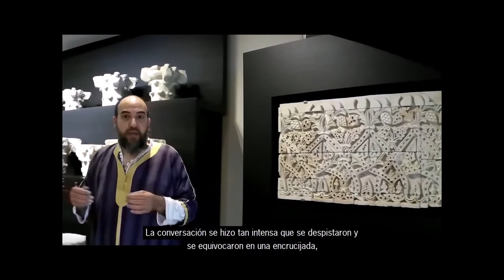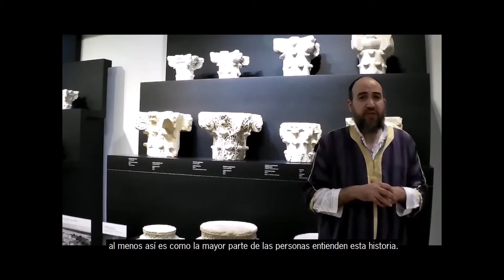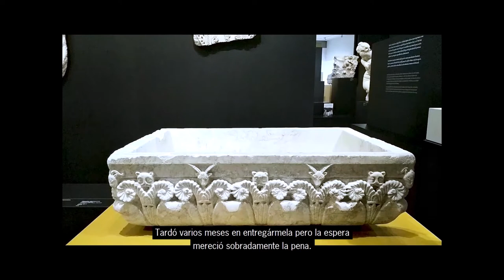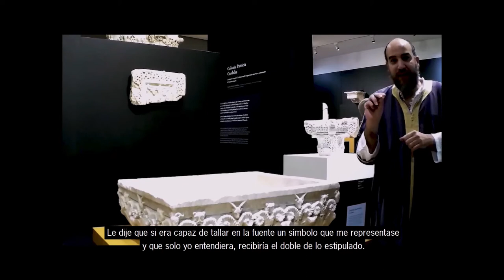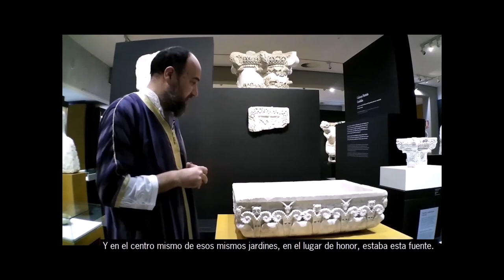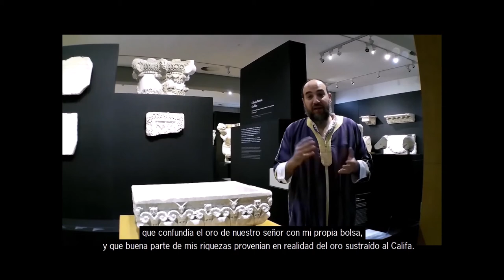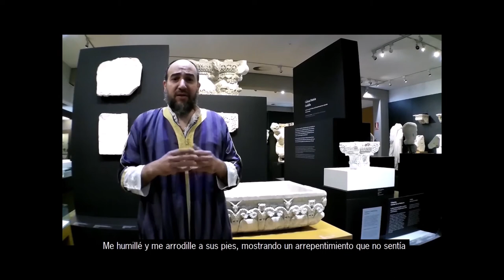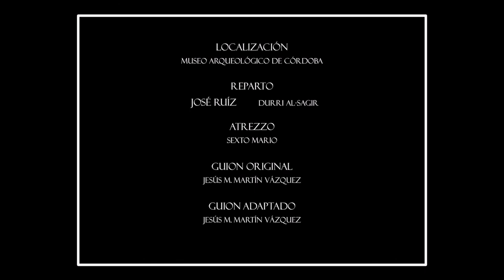Relatos del Museo: Durri al-Sagir el regalo del Fatàh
Un polémico regalo, envidias y ambición desmedida en el corte Omeya del siglo X es el relato de Durri al-Sagir el tesorero de al-Hakam II.